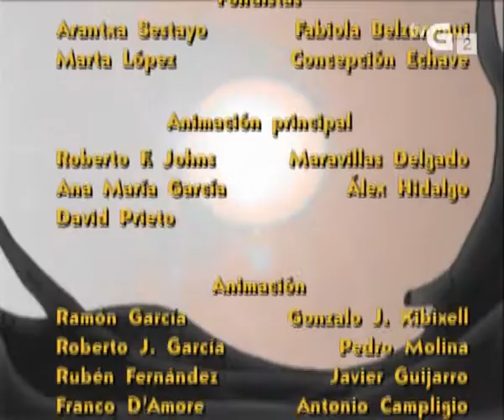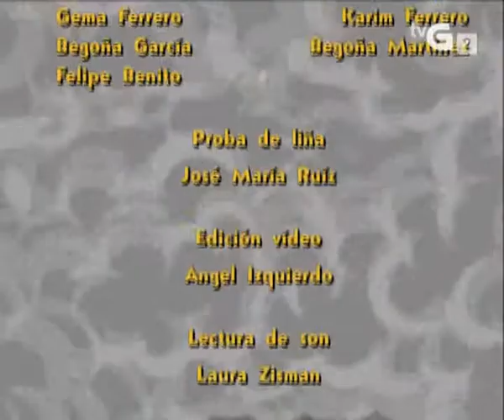Os Vixilantes do Camiño • Capítulo 05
- Título da serie: Os Vixilantes do Camiño
- Autor da captura: Meitantei Group

- Sinopse: Protagonizada pola mascota do Xabarín Club e inspirada no Camiño de Santiago, presenta en clave de humor unha crítica ás corporacións multinacionais e unha promoción da conservación do patrimonio. É unha das pioneiras producións galegas de animación convencional 2D.